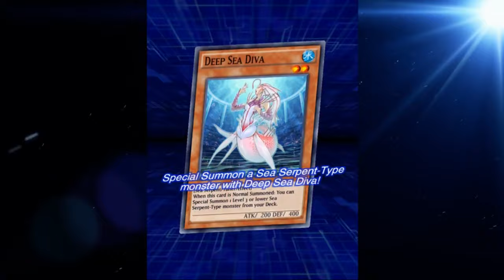NEW Free to Play Cyber Dragon Deck in Yu-Gi-Oh Master Duel?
YTDan tries the New Decisive Strike Cyber Dragon   Decklist in Yugioh Master Duel.

0:00 The time has come
3:15 CYBER CRAGON REVIEW
16:29 4 Years Ago...